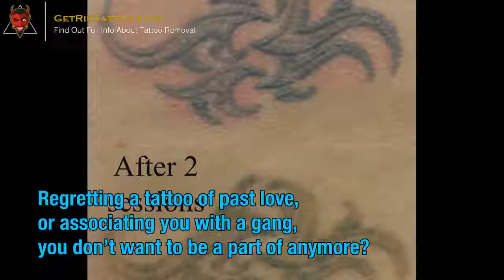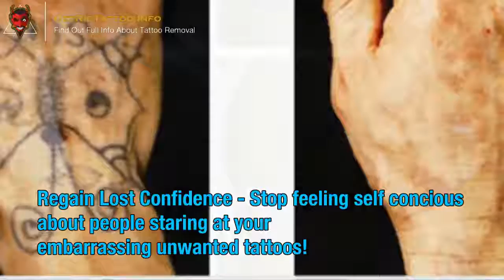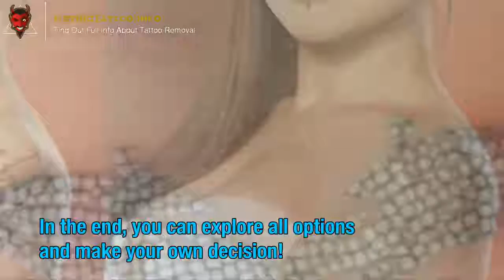Laser Tattoo Removal Near Me – Everything you need to know about tattoo removing.